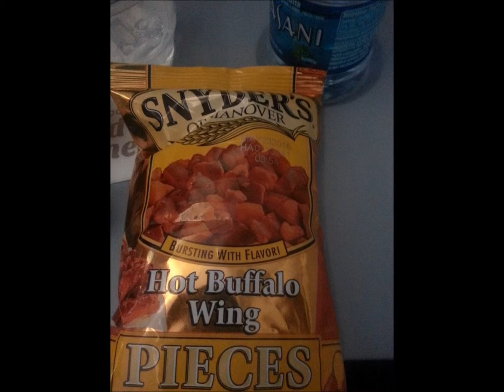Jet Blue Airbus A321 with winglets landing@snowy KJFK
This is the continuation of my flight aboard Jet Blue Airlines flight# 16 from San Francisco International Airport (KSFO) to New York's John F. Knennedy International Airport (KJFK) with the aircraft beng an Airbus A321 with sharklets. The registration number was N344JT.  The service was great, as the flight attendants served us hot rags along with numerous free snack options. Additionally, this aircraft had wi-fi onboard including in-seat televisions, which streamed direct tv throughout the course of the roughly 5-hour flight. Film date was the morning of Superbowl Sunday (February 2, 2015). Enjoy!